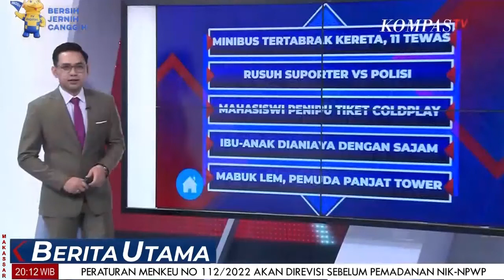Cemburu, Seorang Pria Di Makassar Aniaya Ibu dan Anak Dengan Sajam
MAKASSAR, KOMPAS.TV - Cemburu,  Seorang Pria Di Makassar Aniaya Ibu dan Anak Dengan Sajam